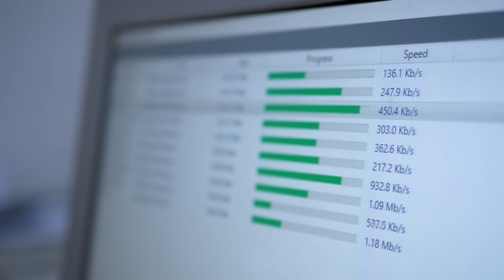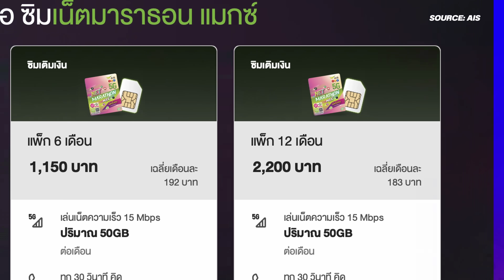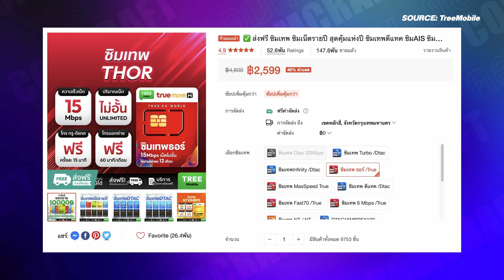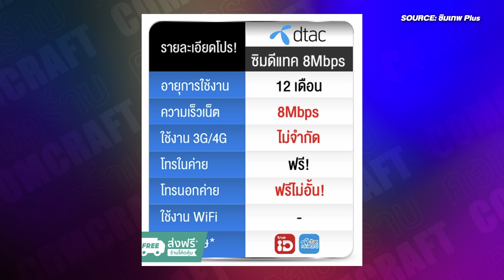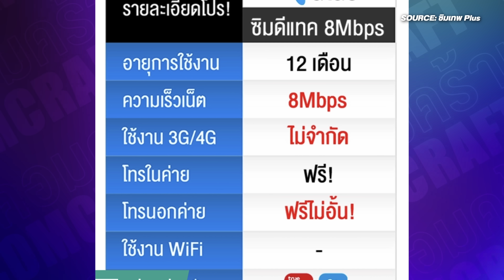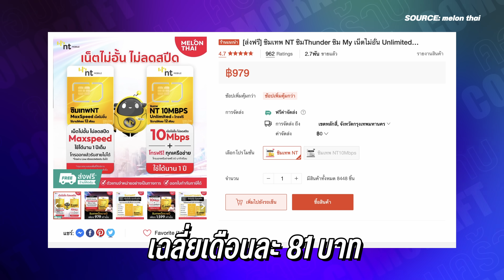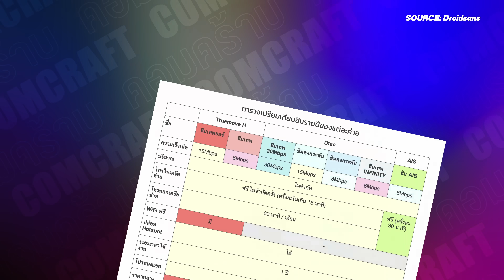รายเดือนแพง ใช้ซิมเทพดีกว่า ถูกคุ้มกว่าเยอะ เน็ตโทรไม่อั้น อัปเดต 2024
สนใจดูรายละเอียดได้ที่

0:00 Intro
0:15 ซิมเทพคือ
1:03 สิ่งที่ควรรู้ก่อนซื้อ
4:35 ซิมเทพ AIS
5:48 ซิมเทพ true
8:21 ซิมเทพ dtac
10:11 ซิมเทพ NT
11:00 สรุป-ส่วนตัวใช้อะไร